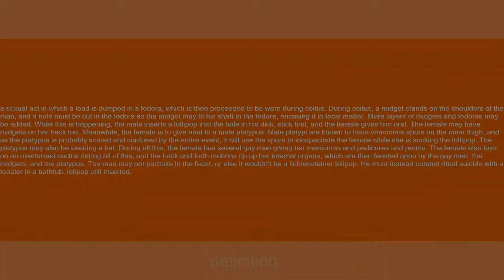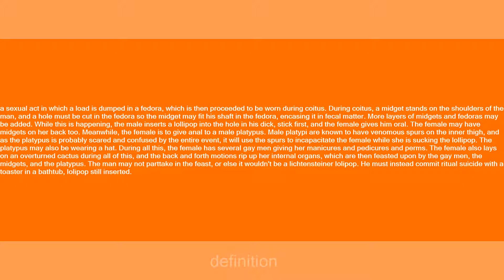Lichtensteiner lollipop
Slang flashcards: